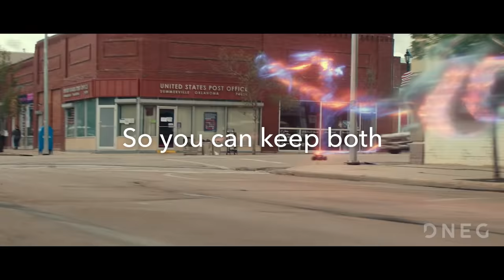Foundry 2021 | Showreel | 25 Years of Imagination Engineered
We’ve been advancing the art and technology of visual experience for over two decades. Check out our 2021 showreel to see how our customers continue to use Foundry tools to create the incredible across visual effects, animation and beyond.

Thanks to: Battleship, Juice, DNEG, Trixter, Nolabel, MPC, CG Factory, Main road post,
Saddington Baynes, Pixar, Studio Isar Animation,  Sony Imageworks, Framestore, Digital Domain,  Scanline vfx, Spin VFX, Embassy.

Nuke® is an award-winning node-based compositing toolkit, that gives artists the power and flexibility to create with confidence. This toolset delivers film-grade results fast, making it the perfect choice for compositing, VFX editorial and review.

Mari is our academy award winning 3D paint tool, which gives artists a fluid and flexible way to paint 3D models. Most commonly used in visual-effects and animation for painting background environments, hero characters and everything in between.

Modo brings you the next generation of 3D modeling, animation, sculpting, effects and rendering in a powerful integrated package.

Katana is the industry leading node graph based look development and lighting tool used by companies tackling projects with the largest scope, highest volume and quality demands even on the shortest schedules.